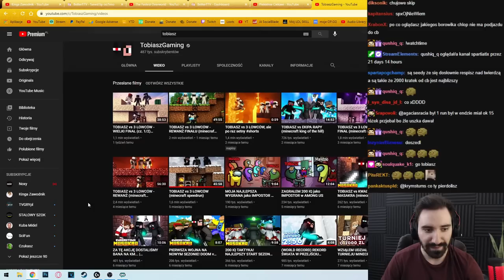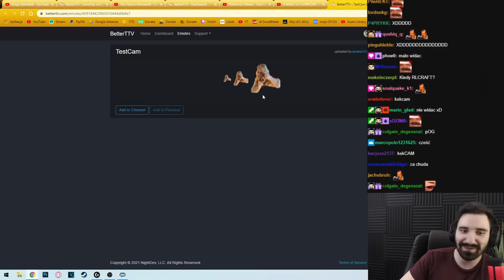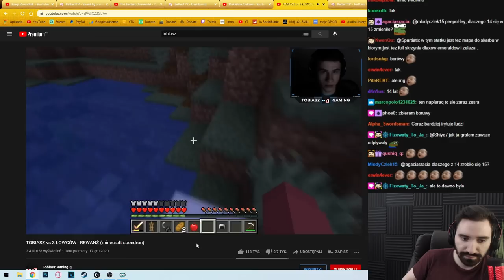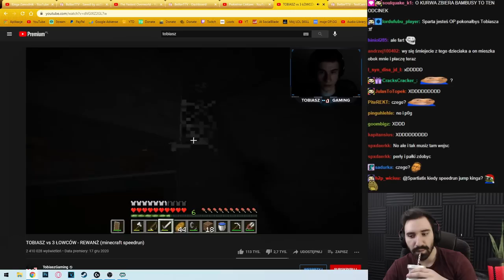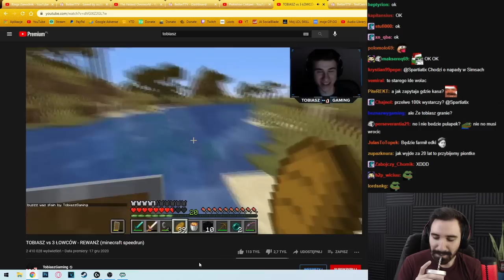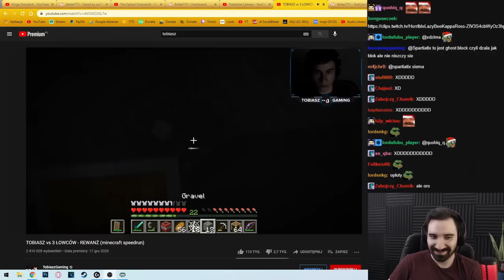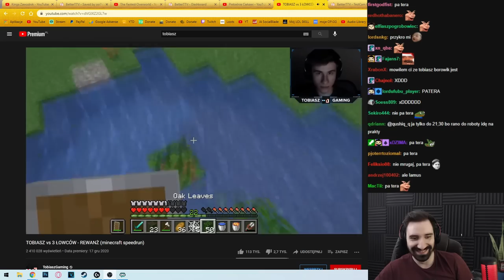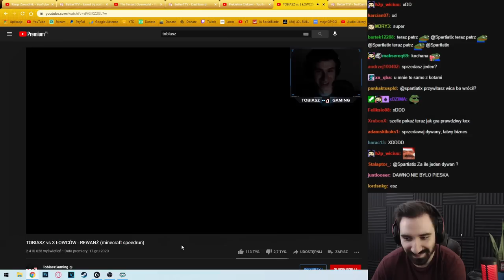OGLĄDAM TOBIASZ vs 3 ŁOWCÓW - REWANŻ (minecraft speedrun) *TO JEST NIEMOŻLIWE! 😱*